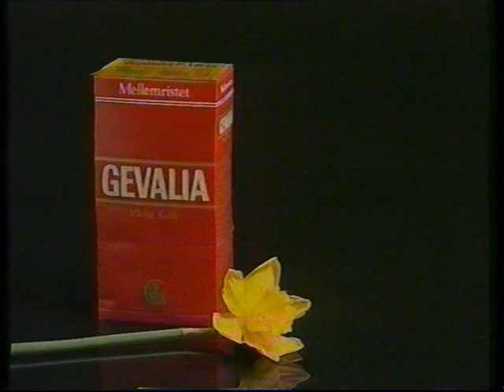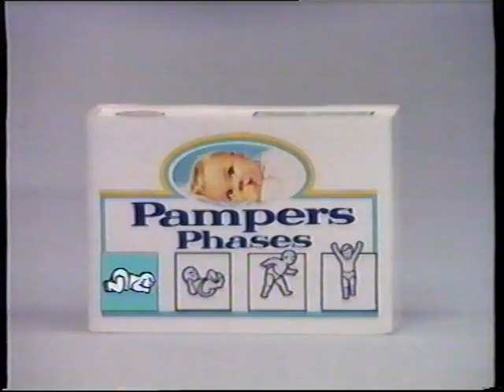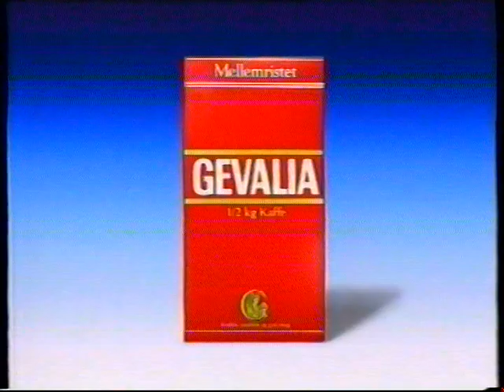TV2 reklamer fra omkring 1992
Timestamps:
00:07 - Gevalia i superbrugsen reklame.
00:22 - Neophos ultra reklame.
00:38 - Synoptik reklame.
00:49 - Frisko Cornetto is reklame.
01:19 - Røde kors indsamlings spot.
01:40 - Pampers phases reklame.
02:26 - Super Brugsen reklame.
02:57 - Gevalia reklame.
03:32 - Teaser for programmet "Her & Nu".

Givet at der snakkes om at "Vi skal til EF-afstemning" så kan dette klip både være fra 1992 og 1993, givet de 2 afstemninger vi var til. Men i og med at de ikke snakker om at vi skal stemme igen, så vil jeg skyde på 1992. Men hvis andre har oplysninger, der viser at dette er fra 1993, så vil jeg selvfølgelig opdatere beskrivelsen af denne video :-)